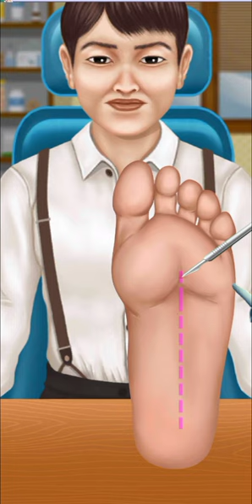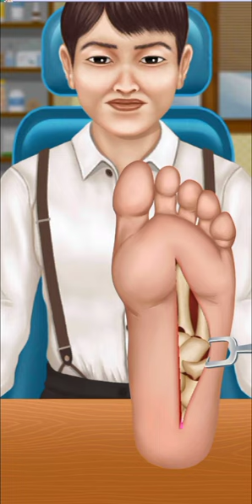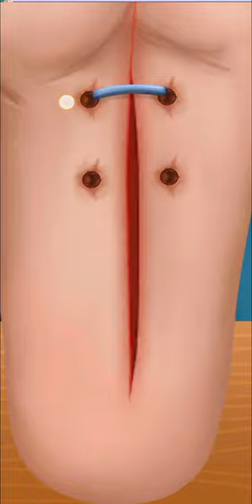ASMR Doctor treatment tutorial videos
bhoot
makeup
sakura
arianna make up
bhoot bhoot
cartoon cartoon
doctor doctor
kali mata
makeup tutorial
makeup videos
shafa video
short video
train
12 ladke song
123 go food challenge
80's and 90's love songs nonstop
96 full tamil movie
@ramdany eka2774
@ramdany _eka2774
aayu and pihu show
abdiwali xasan dhaanto
abot kamay na pangarap
acharya songs
achha kahani
actors photoshopped with their young..
aditi cartoon
akkad bakkad song
akshara serial
alejo
amaira shorts video
anaconda
army
army wala
art videos
asmr eating
ayyappa songs
baby gregory
bade achhe lagte hain season 2
balveer
bangla cartoon
barbie barbie barbie barbie barbie bar..
basketball diaries
best makeover transformation
balveer
bangla cartoon
basketball diaries
best makeover transformation
best makeup tutorial
beth yellowstone
bgt
bhojpuri gana
bhoot cartoon
bhoot vwala cartoon
bhootwala lagao
bhul bhulaiya
bhutiya picture
big boy
billi
billi ka gana
billi wala gana billi wala gana
bloody mary dance
boys over flowers status
bts
bullet bandi song
cake design
Canal da
cara memakai skincare animate yang..
cartoon wali video
chikoo bunty
chintu tv kannada
chocolate wali
choo choo charles video
chote chote bacchon ka dance
chote laga bola lipstick
christmas
chudail
chudail ki video
classic mini food
COW videos
dentro da evoque prata
dj gadi
dị gita
doll ka makeup
dr. nail nipper
drawing
duti soku juri
emir efe
emoji
eu quero desenho
face exercise
fight for my way
figlia chiara
food shorts
footbool
franciny ehlke maquiagem
funny latifay
game
game mobile wala
gane
ganpati bappa morya song
gemma styles
geta bera wadana
guddu guddu
gymnast physique
gymnastic
haikyuu reaction
hara hara shambhu
heathers
hindavi patil blog
house drawing
how to get bigger breast
i'm a barbie girl
ih abang jahat aku tuh cinta berat
jana gana mana adhinayak jai hai bhar...
jeena humko aata hi nahi whatsapp st..
jelly
jijabai getup
kali
kamariya boli aaye hain
kamu nanya kamu
kata kata
khooni barish
kids skating shoes
kinder joy dikhaiye
kites manja
kodok
korban latto latto
korean drama shorts
krishna
kucing-kucing lucu
kuda poni hamil
kutti puli
laga
lana wiki
leika sepatu roda
lil mama agt
lipstick
lipstick cartoon
little singham bhoot wala
lucu-lucu
m4 tech
makeup kara
makeup transformation reaction
makeup transformation tiktok
makeup transformations
malayalam short
mamadou et bouchra
mani meraj comedy
manu
marathi marathi marathi
maria maria
marinamese
masak-masakan
menaka
meong meong
mercredi addams
mister universe 2022
mobil
moriah elizabeth
morimora
muhteşem yüzyıl 4. bölüm
multi do challenge
musica
músicas atualizadas
nagin wala natak
nanha munna rahi hoon
naomi jon
naomi jon
nazneen koi nahi song
odia song
oh my my my
om shakthi serial
Ovee & mumma
parlor games for christmas party
penny stardew valley
penteado cabelo curto
permanente de cabello ondulado
pet simx
poly dance
poly dance
punjabi song
pyar pyar
qwali
radha mohan
rajasthani song short video
ronaldo junior
safa
sajji rotti in kannada
sakura horor
sakura tiktok
sarpanch
satnam shri waheguru jagjit singh
satnam waheguru
shabba song
shafa
shaju entertainments
shark video
sheekO macaan
shorts
shorts de manualidades
shots
siren
sita ram sita ram kahiye jahi vidhi rakh..
slime
Song
songs about unrequited love
spider man
spider-man
spider-man movies
spider-man video
sravani kitchen
tablet
tank videoları
tendinitis rodilla
teri aankhon mein
tohare chalte e diwana badmash ho jai
tokoh taka
tractor tractor
tractor video
troom troom arabic
tukoh taka
vava emilena
video hamil
virginie saison 3 épisode 9
wajid ali baghdadi new song 2022
wala baccha
Xxİ XXİ Xxi
yaliçapkinı 12 bölüm
yeasin Sura
гадалка
бьянка я нарисую на снегу клип
математичка тупая истеричка
حيل وافكار
افكار وحيل للبنات
شفا
ماما
شفرة فلامنجو للوجه
مکیا
القطة
युट्युब
वैभव ठोंबरे
ટેકટર
ટેકટર
นิทานไทย
เอเลี่ยน
მახე მშობლებისთვის
マクラメ
コムハニー
小城夏天
激痩せダイエット
솔로지옥
鼻角栓除去